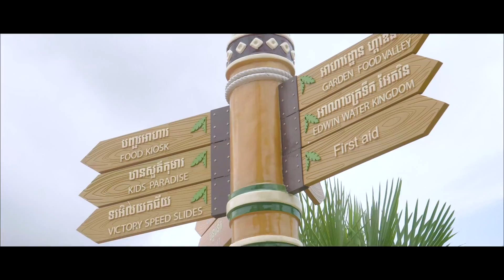ភ័យញ័រផ្លោកហាហា🤣🤣 - BEST Friend Show Episode 8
Topic: ភ័យញ័រផ្លោកហាហា🤣🤣 - BEST Friend Show Episode 8